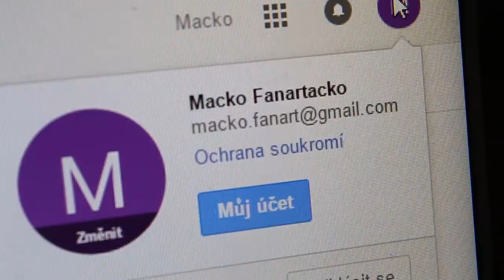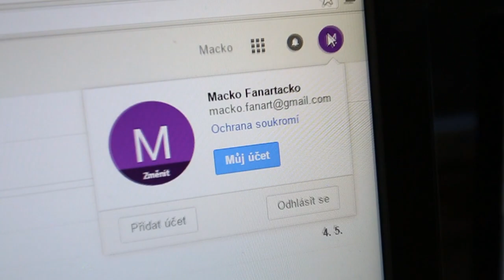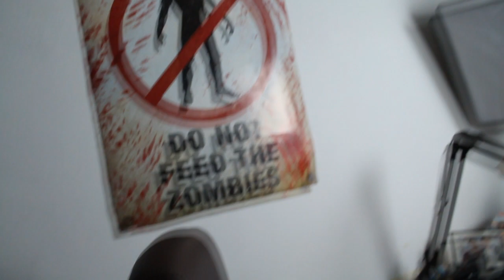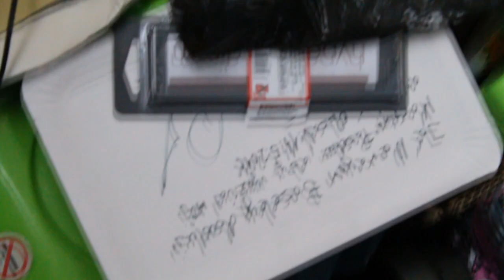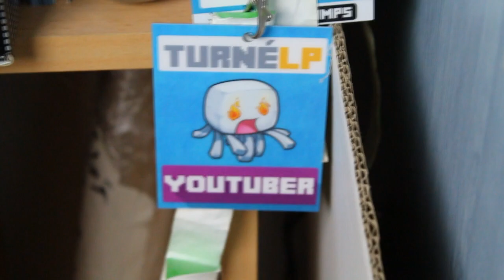UPDATE VLOG [HD,60FPS]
Pro více informací, koukni do popisku! :P

V dnešním informačním videu vám řeknu nové informace ohledně mé tvorby a tak dále! :) Určitě mi do popisku napište svůj názor, budu moc rád! :)

Hudba v intru: Lana Del Rey - Ultraviolence (Matstubs Remix)

Adresa:
67201 Moravský Krumlov

Díky, že jste se koukli na moje nové video! :)